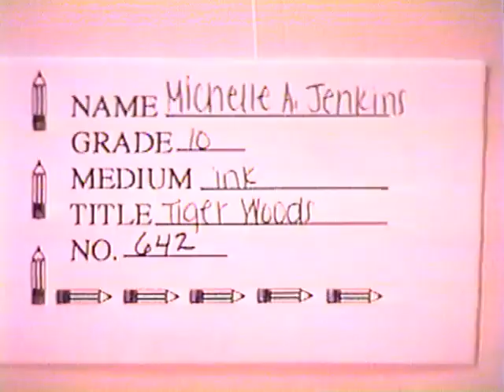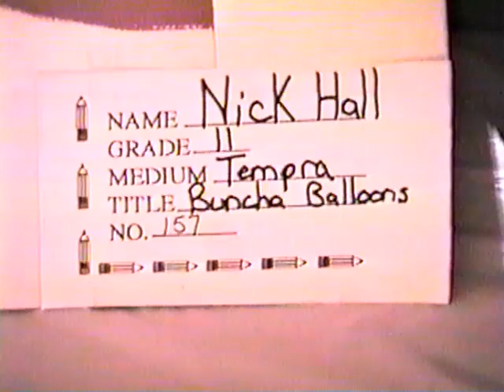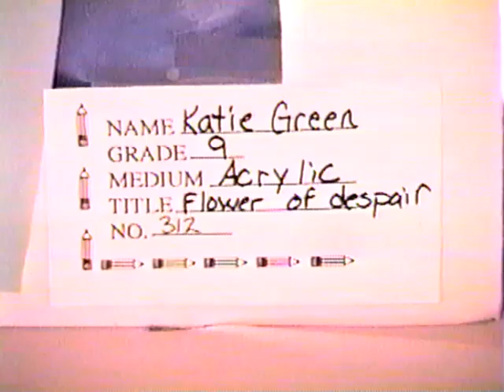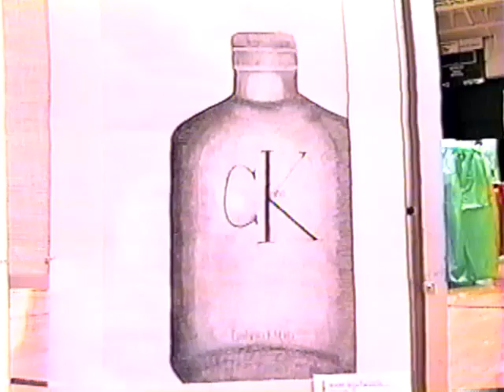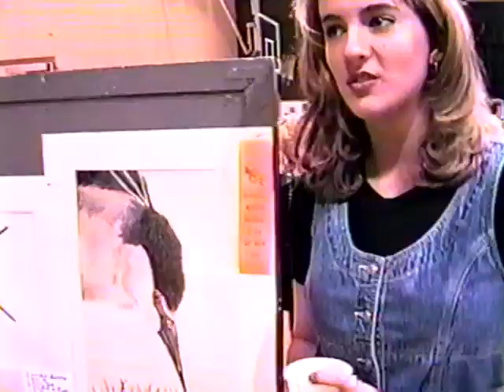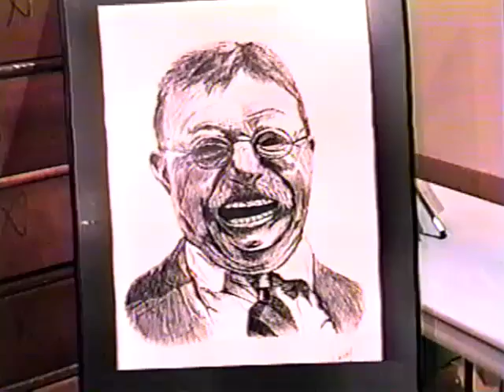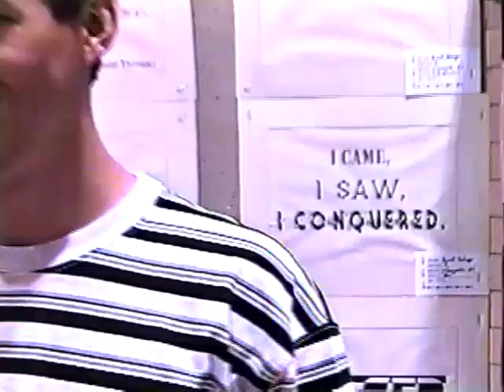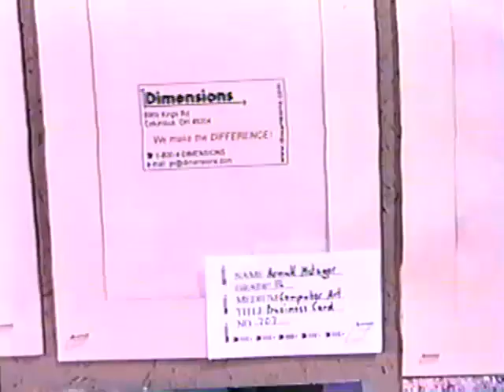CSHS Art Awards, 4-20-1997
Today's "Channel 6 Video Vault" weekend flashback is the 1997 Art Awards from Celina Senior High.